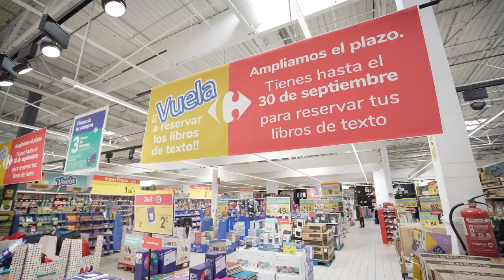Resultados de la campaña 'Vuelta al cole solidaria' | Alianzas Cruz Roja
Gracias a la solidaridad de toda la sociedad y del apoyo de la Fundación Solidaridad Carrefour conseguimos recaudar más de 610.000 euros en material escolar a favor de la infancia en riesgo social.